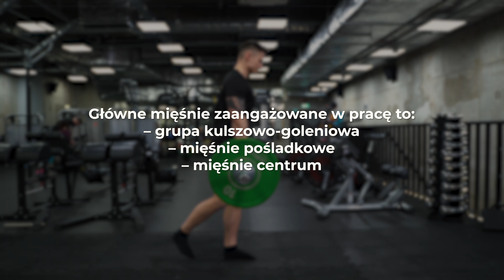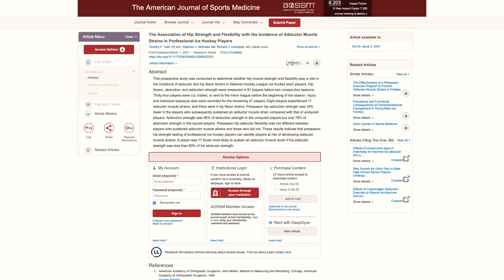3 NAJWAŻNIEJSZE ĆWICZENIA które pomijasz!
Sprawdź jakie ćwiczenia pomijasz, a mogą mieć ogromny wpływ na Twoją formę!
Jak wyrównać dysproporcje w wyglądzie i sile mięśni?

💥Odwiedź naszą stronę internetową i sprawdź jakie programy treningowe dla Ciebie przygotowaliśmy💥